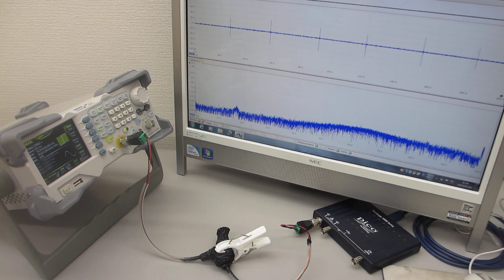超音波素子表面の表面弾性波利用技術：超音波プローブの非線形制御実験